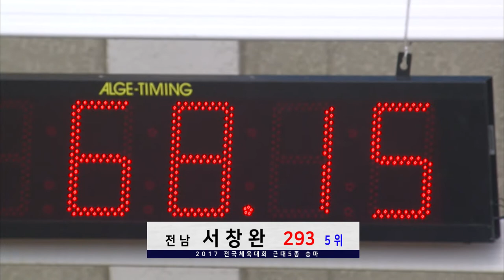근대5종 승마 서창완 ㅣ 제 98회 전국체전